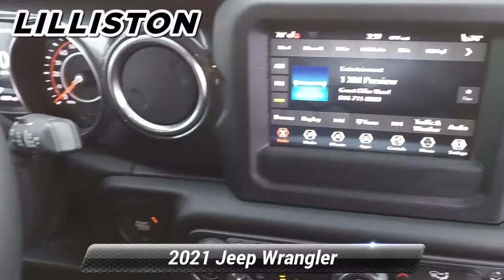Used 2021 Jeep Wrangler Unlimited Sahara Altitude, Millville, NJ 64978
1501 N Second St Rt 47

Ask about our specials!Only 5,557 Miles! Delivers 24 Highway MPG and 20 City MPG! This Jeep Wrangler delivers a Gas/Electric V-6 3.6 L/220 engine powering this Automatic transmission. WHEELS: 18' X 7.5' GLOSS BLACK ALUMINUM (STD), TRANSMISSION: 8-SPEED AUTOMATIC (850RE) -inc: Dana M200 Rear Axle, Selec-Speed Control, REMOTE START SYSTEM. This Jeep Wrangler Comes Equipped with These Options QUICK ORDER PACKAGE 25L ALTITUDE -inc: Engine: 3.6L V6 24V VVT eTorque UPG I, Transmission: 8-Speed Automatic (850RE), Mold In Color Bumper w/Gloss Black, Leather Wrapped Shift Knob, Altitude Package, Black Trail Rated Badge, Body Color Grille w/Gloss Black Rings, Black Interior Accents, Wizard Black Instrument Panel Bezels, Matte Black Jeep Badge, Leather Wrapped Park Brake Handle , MOPAR ALL-WEATHER FLOOR MATS, LED LIGHTING GROUP -inc: Daytime Running Lamps LED Accents, Front LED Fog Lamps, LED Premium Reflector Headlamps, LED Taillamps, GVWR: 5,500 LBS., FRONT LICENSE PLATE BRACKET, ENGINE: 3.6L V6 24V VVT ETORQUE UPG I -inc: 600 Amp Maintenance Free Battery, 48V Belt Starter Generator, Engine Oil Cooler, Delete Alternator, GVWR: 5,500 lbs, COLD WEATHER GROUP -inc: Heated Steering Wheel, Heated Front Seats, BRIGHT WHITE CLEARCOAT, BODY COLOR 3-PIECE HARD TOP, BLACK, LEATHER TRIMMED BUCKET SEATS. Visit Us Today Come in for a quick visit at Lilliston Chrysler Dodge Jeep, 1501 N 2nd St, Millville, NJ 08332 to claim your Jeep Wrangler!

[RLVID:3134:ed8062fda9a00e0a:6f6b2ed44dd99a19:1]